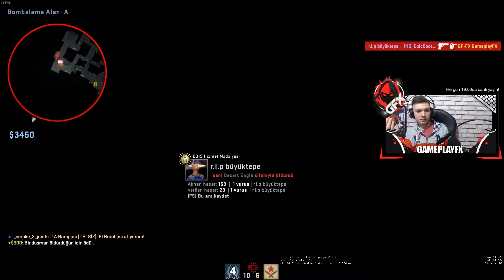NASIL TAKIMA DÜŞTÜK ! (Csgo Rekabetçi)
Ben Abdullah Zübeyir , Csgo Rekabetçi de Nasıl Takıma Düştük Anlamadım Çok Sinir bir Oyun Oldu Umarım Beğenirsiniz Abone Olmayı Like Yorum Yazmayı Paylaşmayı Unutmayın GameplayFX Ailesi için Güzel ve eğlenceli ve komik bir video oldu iyi seyirler.

Merhaba Ben Abdullah Zübeyir , Her gün yeni video yüklüyorum. Kanalımda oyun , gaming , eğlence , challenge , komedi , şaka , şarkı , vlog , montaj , tepki , montage ve benzeri bir sürü  video paylaşıyorum. Bunları yaparken çok eğleniyorum ve bir çok komik anlar eğlenceli anlar yaşıyorum.

İZLENDİĞİNİZ İÇİN TEŞEKKÜR EDERİM ADAMIN DİBİSİNİZ!!